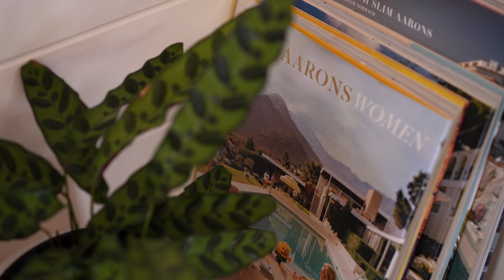2 Paddys Court, Bangalow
An impeccable fusion of historic charm and modern luxury, this timeless Federation-style residence rests in one of Bangalow's most prized enclaves. Enveloped by beautifully landscaped gardens and revealing interiors rich with classic design cues, this premium four bedroom residence is just a short stroll to Bangalow's eclectic main street.

McGrath Byron Bay | Ballina | Lennox Head | Alstonville

With four offices (Byron Bay, Ballina, Lennox Head & Alstonville) our group covers a large geographical area in Northern New South Wales.

Functioning across a large spectrum of lifestyle markets in many iconic destinations, we offer one of the most comprehensive real estate services in the area.

From the coastal towns of Lennox Head, Byron Bay & Ballina to Alstonville and surrounding rural areas we specialize in the sales and property management of coastal, suburban, rural, riverside and hinterland homes across the area from apartments to houses in a range of price brackets.

Lead by a group of shareholders, who are well known in the area and have built a business and reputation supported by 6-star service, premium branding and innovation. Transparency and communication is a high priority in everything that the team does - professionalism is at the forefront of what we do.

The team prides themselves on being entrenched in their communities and are locals to the area. Their full-service approach means they not only offer a dynamic real estate service, but they are fully engaged with the local lifestyle, welcoming clients as part of the community.